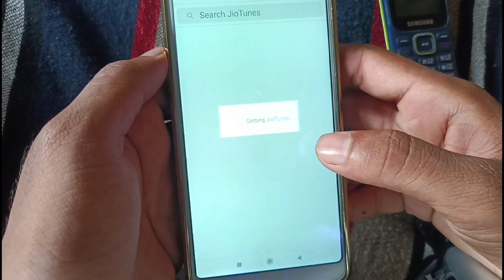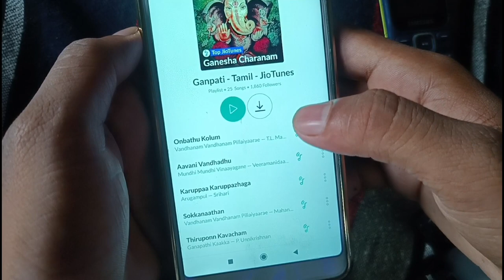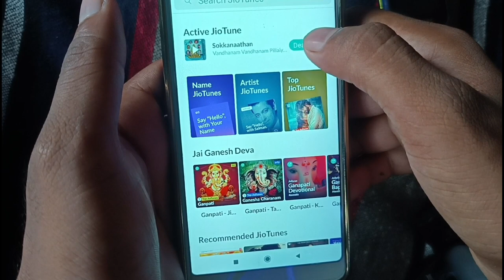Jio Free Caller Tune Kaise Lagaye 2023 | How To Set Free Jio Tune | Jio Tune Set Kaise Kare 2023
आज के इस वीडियो में हमलोग सीखेंगे की Jio कॉलर ट्यून सेट कैसे करे अपने फोन नंबर पे।

Note:- वीडियो से सम्बंधित कोई प्रश्न हो तो कमेंट करे!